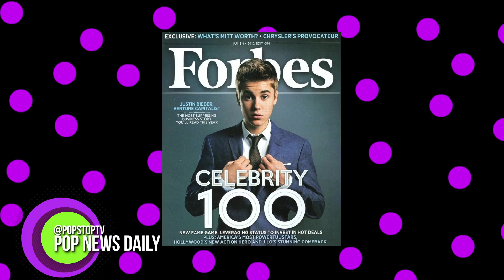Forbes' 30 Under 30 List for 2014: Jennifer Lawrence and more!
Jennifer Lawrence, Miley Cyrus & More Stars in Forbes' 30 Under 30 List for 2014!